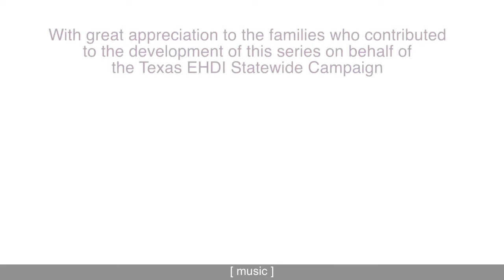9 Communication Methods